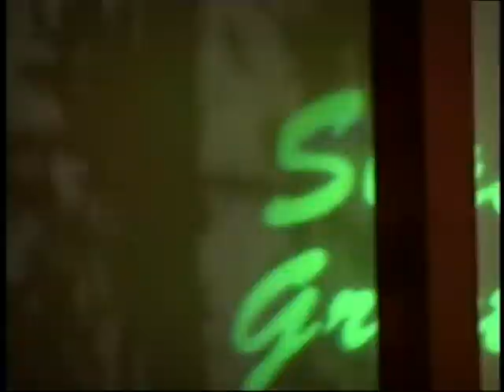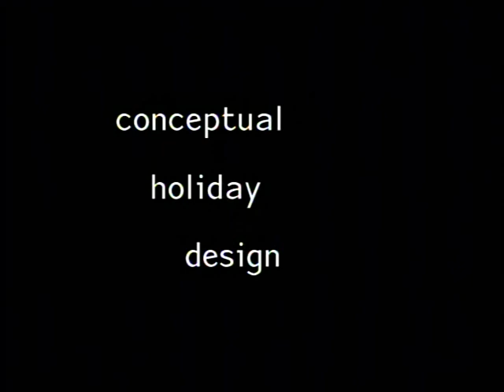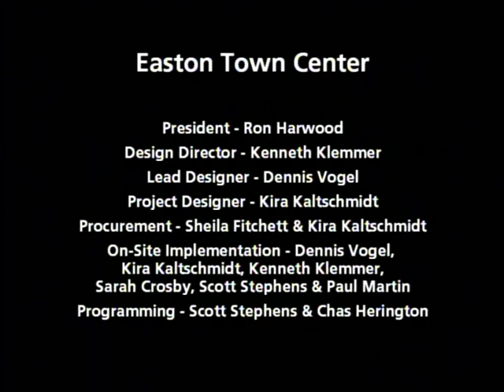Easton Town Center